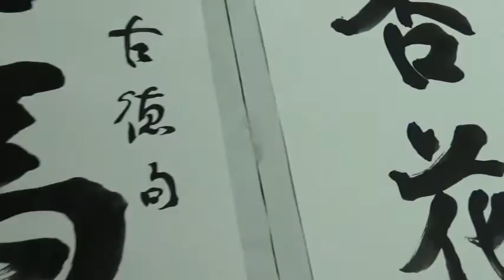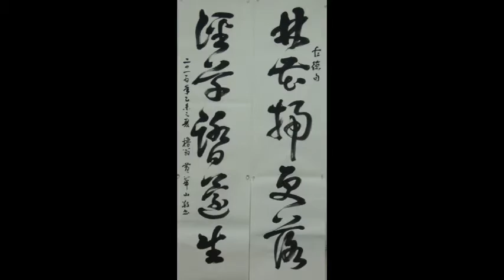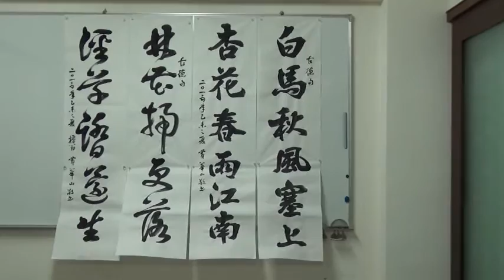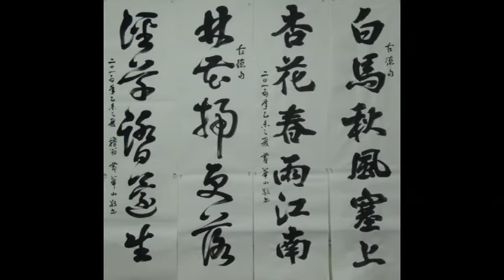黃華山老師無法之法魏碑與草書對聯示範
無法之法是超越技法的藝術表現   且不同的文字內容有不同的美感呈現  依據其內容情感展現出相符的精神美質  如塞外豪邁  江南柔情  或優雅情懷